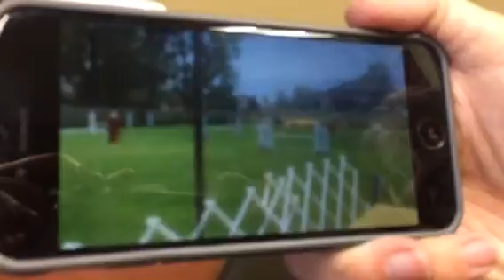Knee and thumb arthritis 2 years after cell therapy by Harry Adelson, N.D.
This video may contain discussions of procedures no longer performed by Docere Clinics due to changes in the regulatory environment. Any patient results or outcomes shared on this video do not reflect the results or experiences of every patient. Results may vary based upon patient age, medical history, and other factors, and include the possibility of no improvement at all.Cynda, from Boise, Idaho describes her outcome two years after stem cell therapy by Harry Adelson, N.D. for her arthritic knees and thumbs.